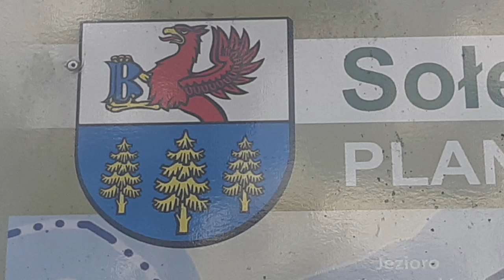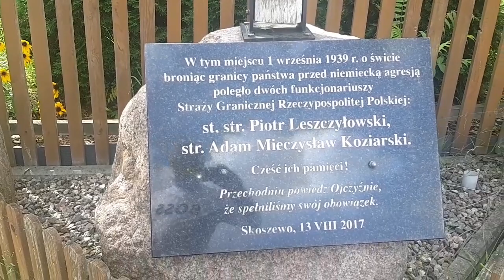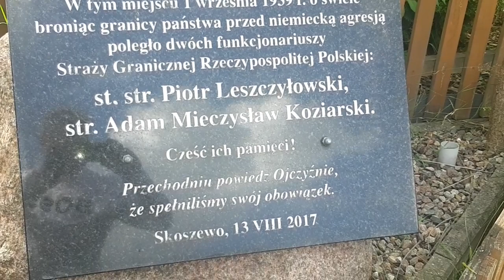WYPRAWA ROWEROWA..ZWIEDZANIE TERENU..2023